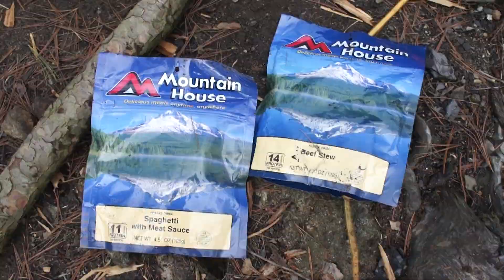It Rained All Night... (Island Camping Day 2)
Even thought it rained a lot and the fishing was bad we still had a great time camping on an island.